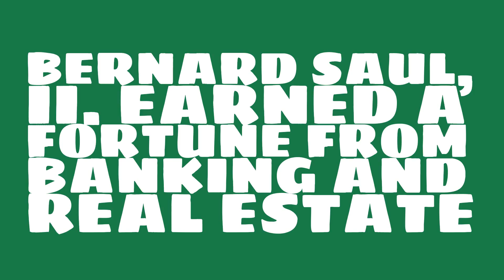Where does Bernard Saul, II. live?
Watch this video to learn about the 2017 net worth of Bernard Saul, II..